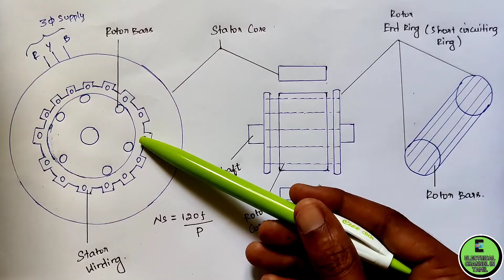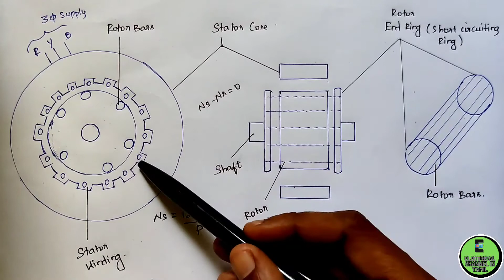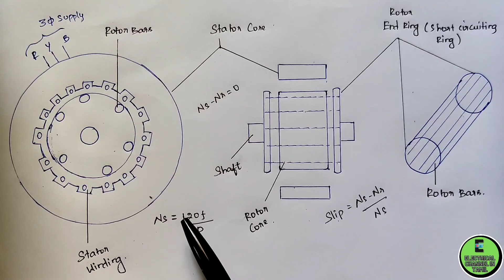Working of Squirrel Cage Induction Motor | No Load & Load Condition | Tamil